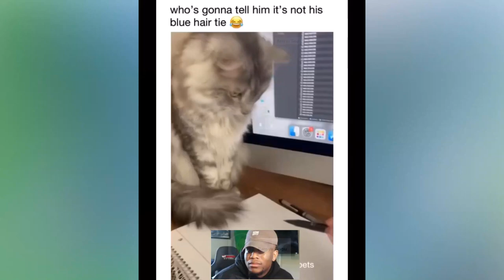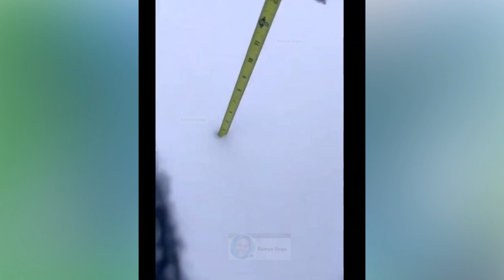New Cute cats Videos Funniest Cats and Dogs Videos Kio & Kiti cute animals, funny cats video